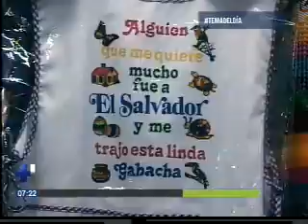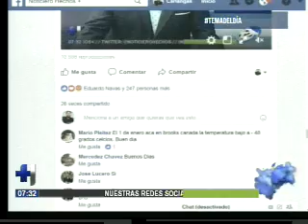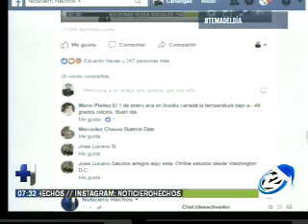"Tema del día": Salvadoreños que viven en el extranjero se llevan diversos productos nostálgicos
En nuestro segmento de "El Tema del Día" le mostramos en detalle cuáles son los productos nostálgicos que los diversos salvadoreños que viven en el extranjero se llevaron hasta sus diferentes destinos.